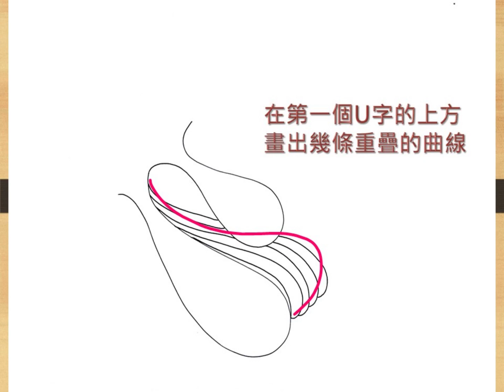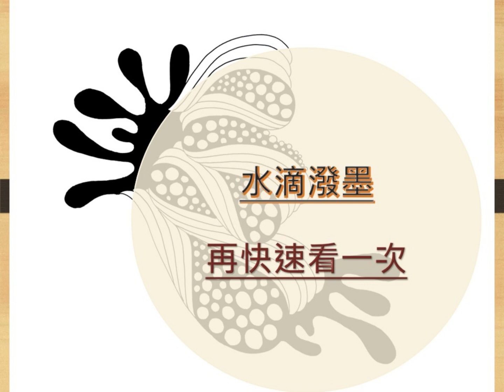【大畫禪繞】第31集~水滴潑墨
【禪繞基本123】是一個教學性質的頻道，不用擔心禪繞很難畫，跟著我一步一步來，放鬆心靈、紓解情緒，每天10分鐘，帶給你滿滿的成就感。